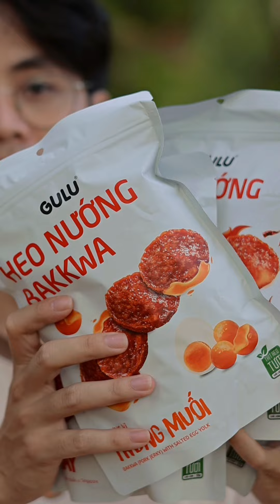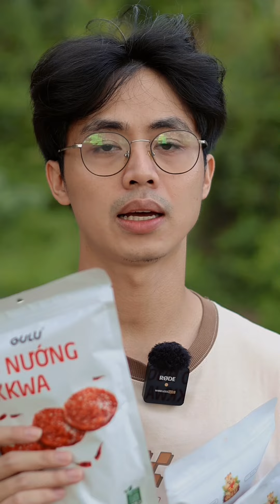Món này vừa ăn vặt vừa ăn cơm được